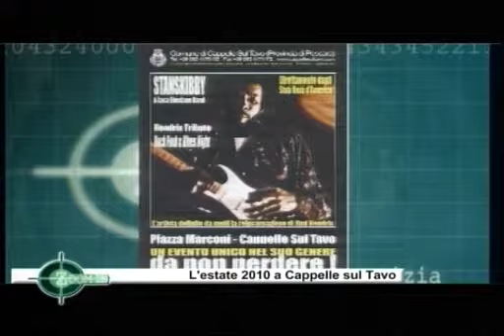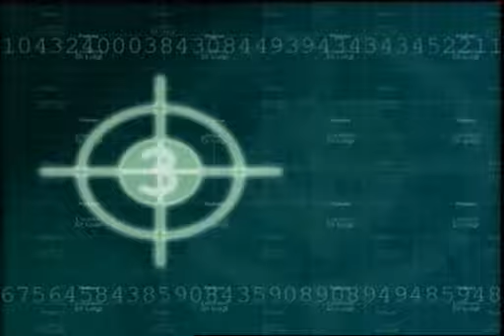L'estate 2010 a Cappelle sul Tavo